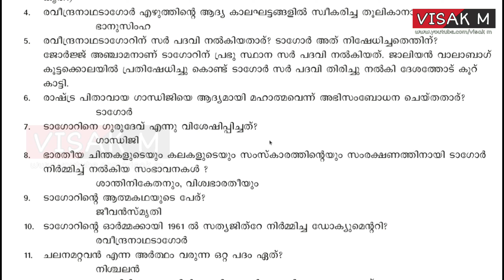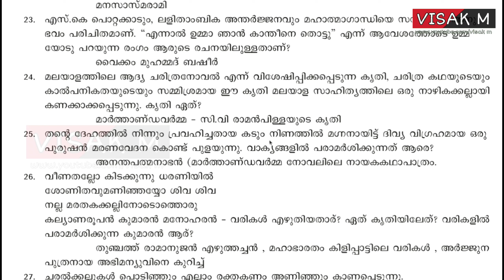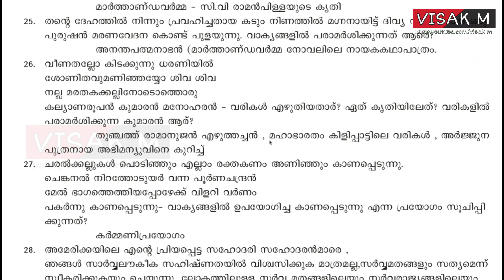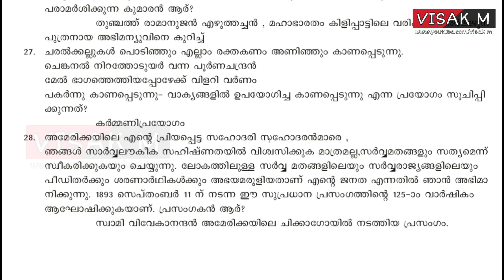USS Exam Malayalam model Questions | USS Scholarship 2023 Questions USS Exam Malayalam 2023 | VISAKM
USS model question paper 2021 | USS previous question paper malayalam | USS Malayalam Questions

👉🏻Presentations
👉🏻Images
👉🏻Audios